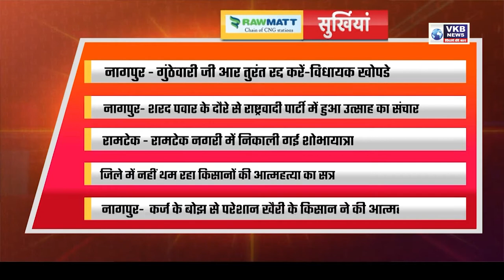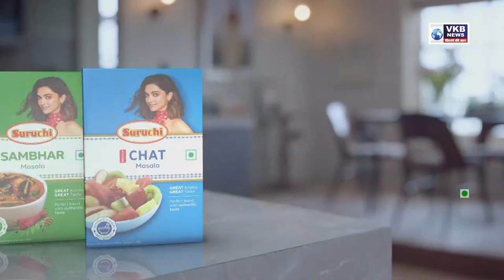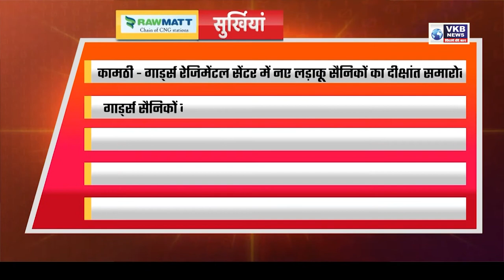गुंठेवारी जी आर तुरंत रद्द करें-विधायक खोपडे